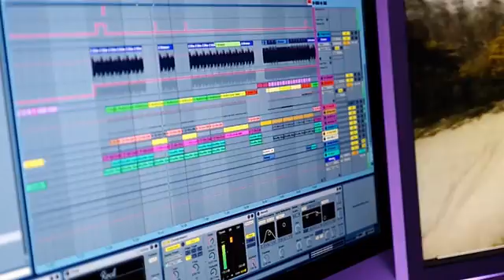Vi. The First True Artificial Intelligence Personal Trainer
Meet Vi, an AI personal trainer who lives in biosensing earphones. She finds your ideal path to fitness and coaches you in real time.

A great trainer makes working out 10x more motivating, fun, and effective. That’s why we created Vi—an evolving personal trainer who lives in bio-sensing earphones. Put Vi on and start a relationship with a friend for your fitness.

Each day, Vi tracks you, gets smarter, and coaches you to real results. Vi will help you meet your weight goals or improve your run. Plus, enjoy your favorite music and talk on the phone without ever touching a single button.